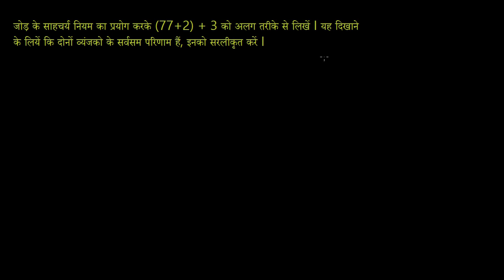Associative law of addition